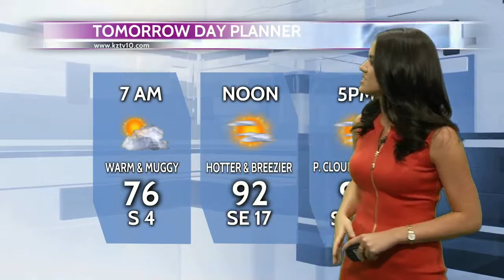We're Seeing Moderate to Severe Drought Conditions in our Area